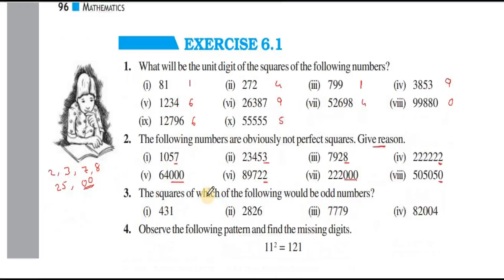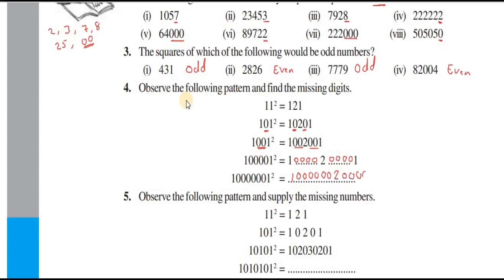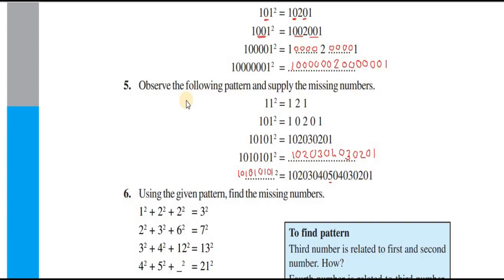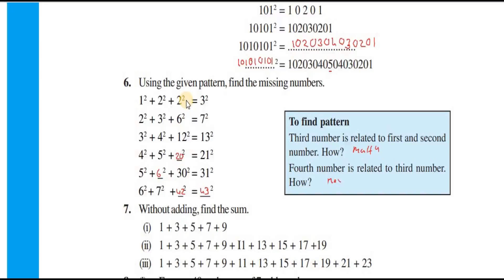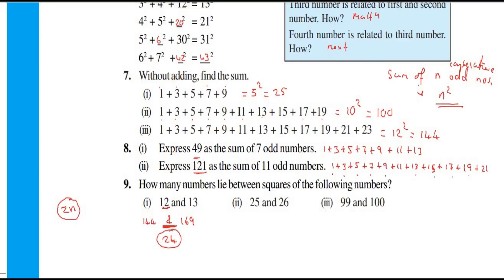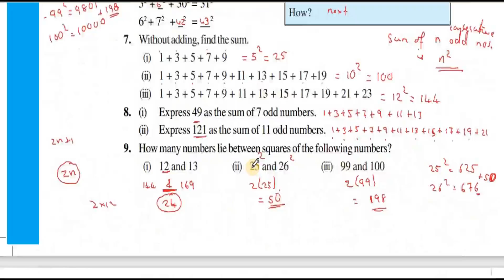SQUARES & SQUARE ROOTS (STD 8 - MATHS - CH 6) VIDEO 6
NCERT SYLLABUS MATHS